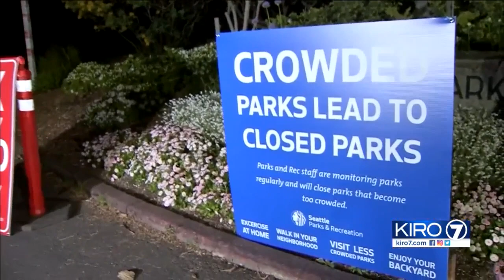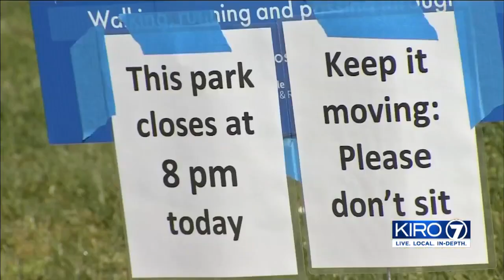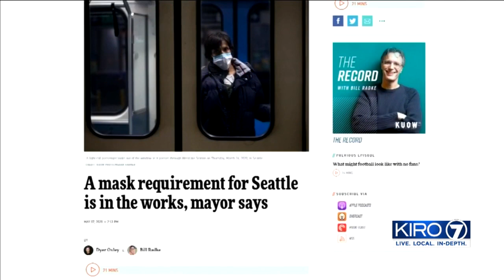VIDEO: Seattle could see another change in an effort to slow coronavirus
Seattle could see another change in an effort to slow coronavirus